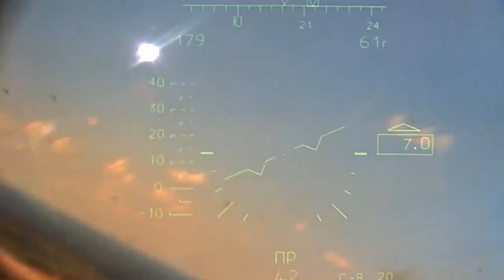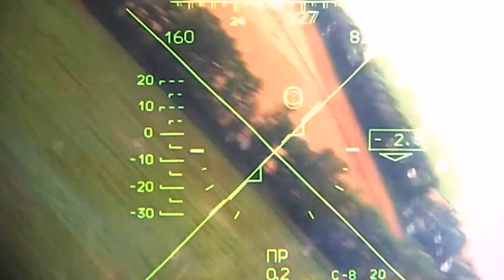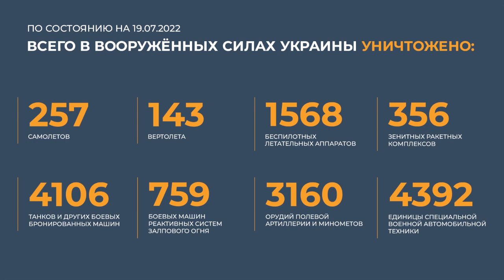Сводка Минобороны РФ о ходе проведения СВО на территории Украины 19 07 22